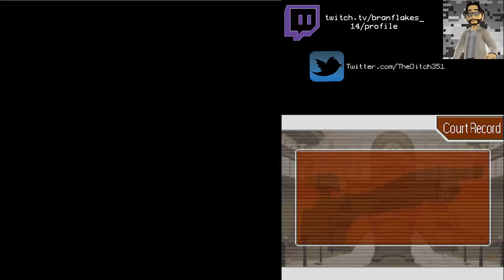Let's Play Phoenix Wright: A.A. [2-11]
I need time to edit the other 3 recordings!